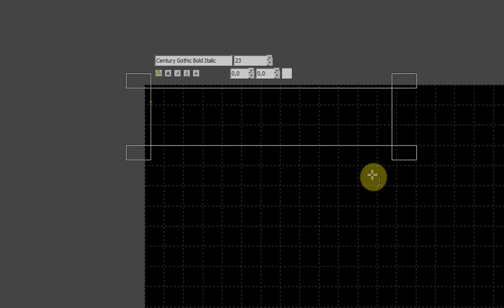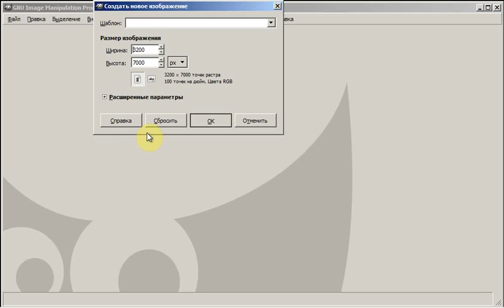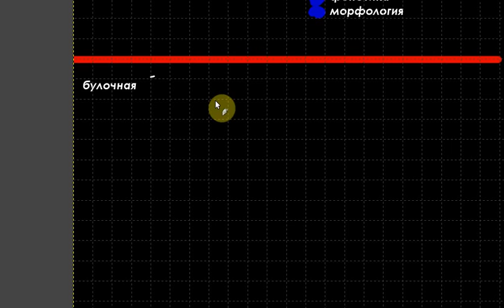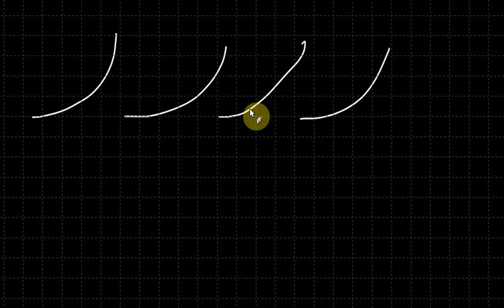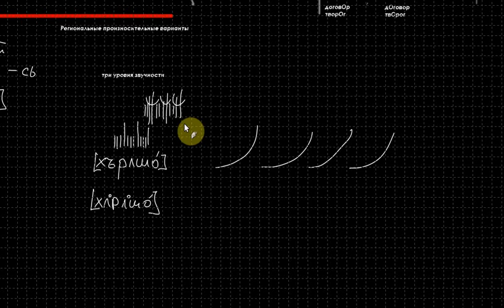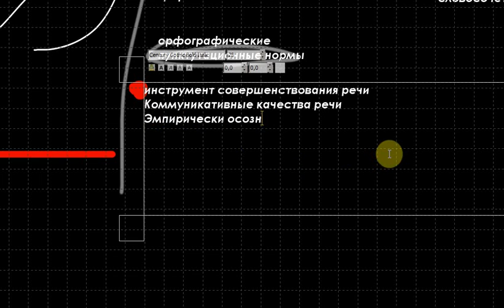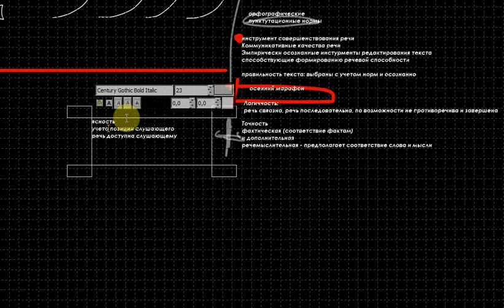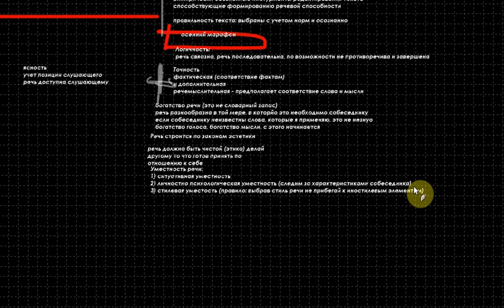Русский язык Лекция 3